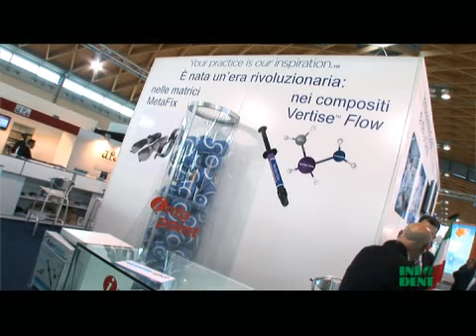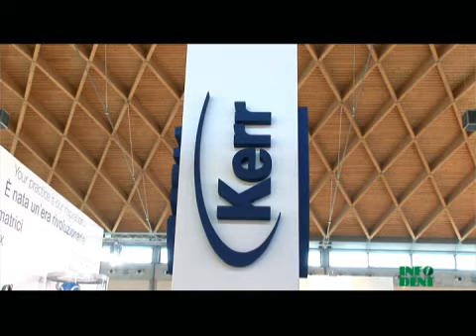INFODENT - Fabio Tursi - KERR - Amici di Brugg 2010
Intervista a Fabio Tursi Scientific Specialist della Kerr